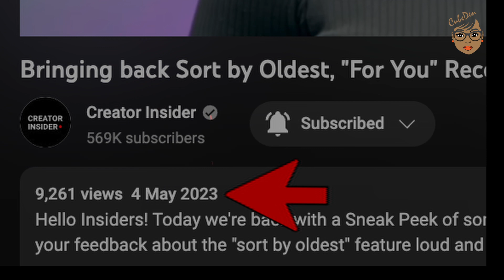Sort By Oldest YouTube is BACK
YouTube just announced that the sort by oldest is coming back new and improved!

and JOIN to get your store included